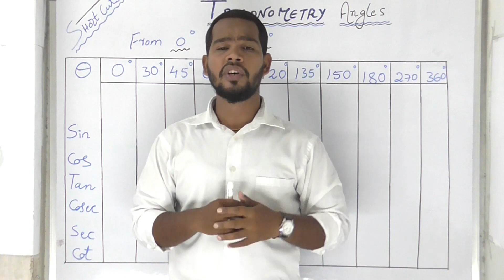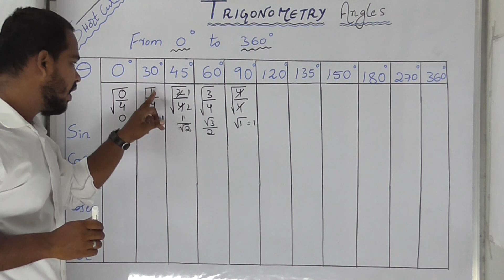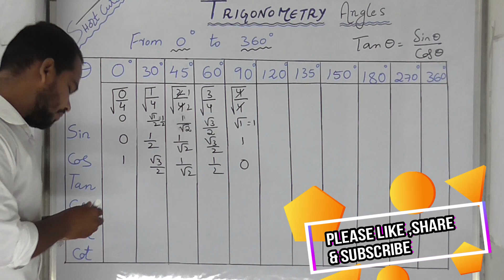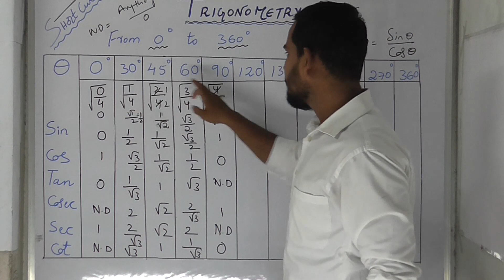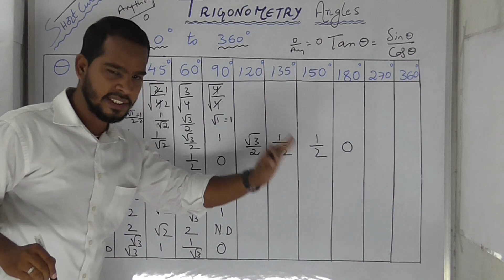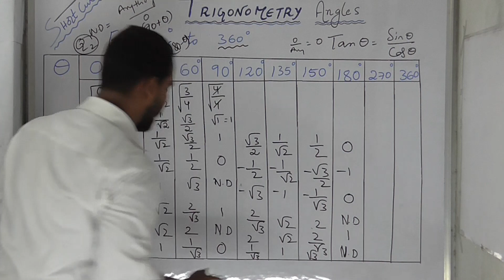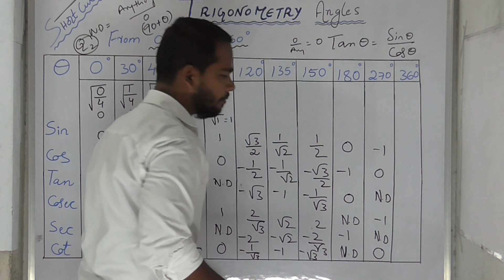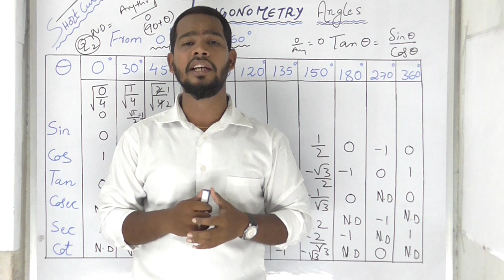Trigonometry Part -2/ Values From ( 0* to 360* ) Shortcuts And Tips For All Types Of Exams.